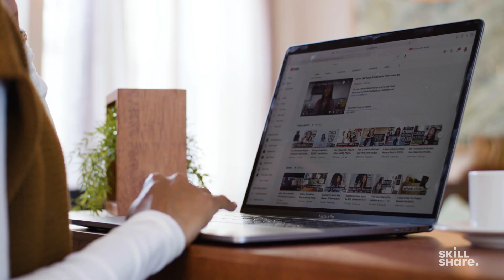The Golden Rule of Blogging with Erin Winters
Your life *is* vlog-worthy, whether you're running an empire in a glammed-out office or just starting out in Mom's basement. Here, Erin Winters shares how to discover and share your most interesting moments—even if, to you, they seem mundane. For more vlogging tips, join Erin on Skillshare

VLOGGING GOLDEN RULE QUICK JUMP MENU

00:00 Meet Erin
00:29 What's Interesting About Your Business?
02:00 The Golden Rule of Vlogging
02:32 Brainstorm: What Do You Want Your Vlog Channel to Accomplish?
03:39 See It From Your Audience's Perspective
04:31 Sharing Your Day with Your Audience
06:25 Consulting a Friend
07:06 Building Connection Through Reiteration
07:46 More About Erin's Goals and Vlog Approach
09:30 Writing Down Your Thoughts
10:16 Pacing Yourself and Reaching Your Goals

ABOUT SKILLSHARE

ABOUT ERIN WINTERS

Join entrepreneur and YouTuber Erin on Demand to learn all the secrets of how vlogging has benefitted her business—and how you can use it as a powerful marketing tool for your own work.

MORE VIDEO PRODUCTION RESOURCES

in Social Media Success: Video Storytelling on YouTube & Beyond, join Lilly Singh for a crash course on crafting video content—from generating ideas to finding an audience

Turn an ordinary day into a post-worthy video with the help of Cari Cakes, whose Skillshare Staff Pick Romanticizing Your Life: A Beginner’s Guide to Creating Vlogs for YouTube ​covers the basics of vlogging for beginners

Becki Peckham knows how to make an otherwise ordinary video stand out online. Learn her tips and tricks in YouTube Video Editing: Develop Your Signature Style,a Skillshare Original